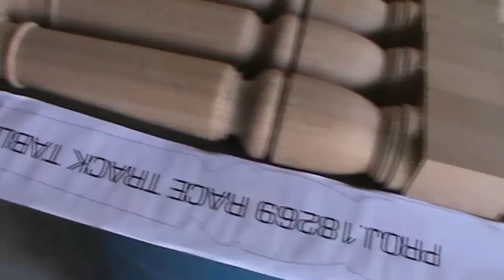Dicas de como tornear madeiras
Olá amigos neste video mostro como torneei os torneados que mostrei no video anterior  espero que gostem contatos
Abraços Toninho ( Arteirinho Vip )